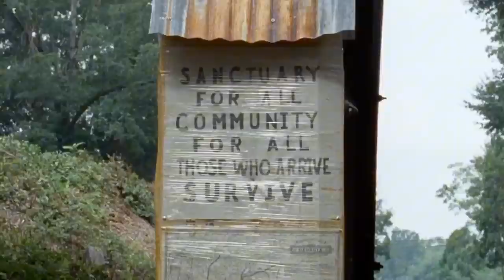The Walking Dead Full Özet Başlangıçtan Sona Kadar!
The Walkıng Dead Dızısını 1.Sezondan 11.Sezona kadar yanı baslangıçtan sona kadar full özetledık!
İyi seyirler!🧨

Zaman çizelgesi:
0:00 - Intro
0:03 - 1.Sezon
1:12 - 2.Sezon
2:19 - 3.Sezon
3:22 - 4.Sezon
4:38 - 5.Sezon
5:50 - 6.Sezon
7:05 - 7.Sezon
8:16 - 8.Sezon
9:33 - 9.Sezon
11:02 - 10.Sezon
13:45 - 11.Sezon

 The walking dead İnstagram hesabımız👌:Yuruyenolulertwd

The walking dead Evreni Hakkında Türkiyede İçerik Üreten sayısı Bir Elin Beş Parmağını geçmediği için bu kanalı kendim ve sizler için açtım The Walking dead Hayranları! 🧟
Twd Evreni Genişlerken Bütün haberleri kaçırmamak için ve twd hakkında aklınızın ucundan bile. geçmiyecek içerikler için sıkı tutunun. 💥
Ben Berkay.
Ve bu kanal Hayata Kalanlar için Bir kamp.🏕️

"Bizler, Yürüyen Ölüleriz."
-Rick Grimes